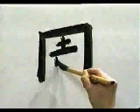Recuarda este KANJI y no lo olvides nunca ♋ | GAMBATEANDO - Japones Para Todos con Teshimide 深い日本語